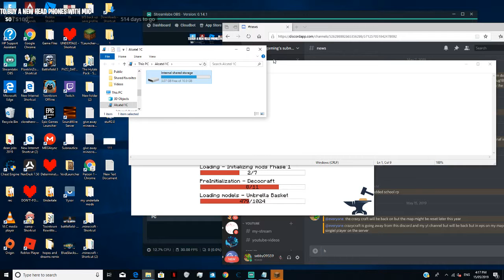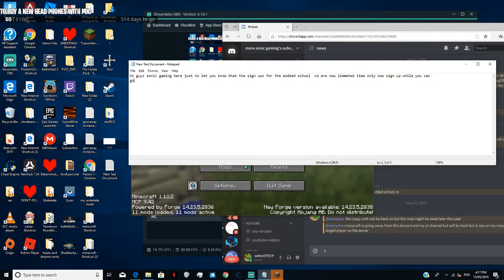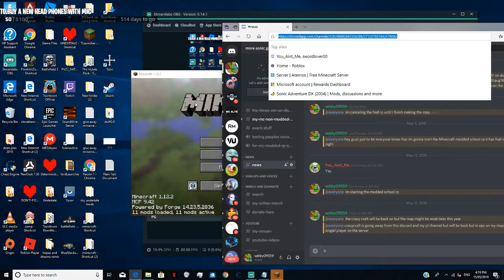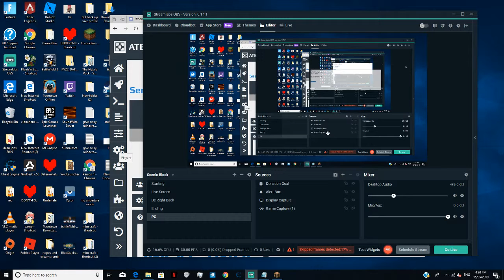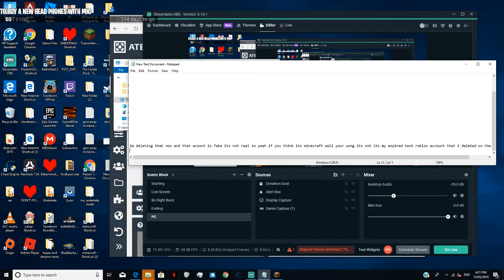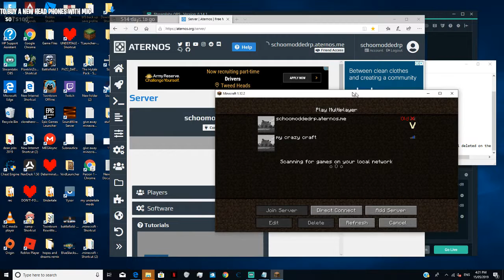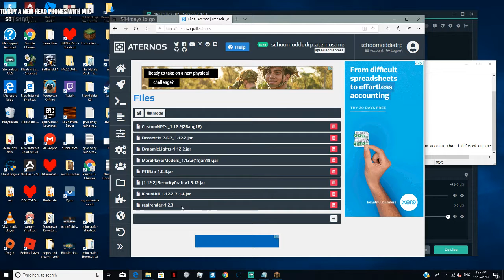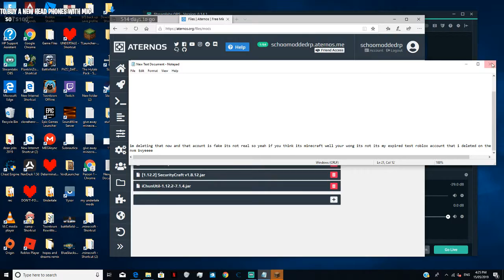sign ups for the modded school rp yeah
here guys you can sign up for the modded school rp